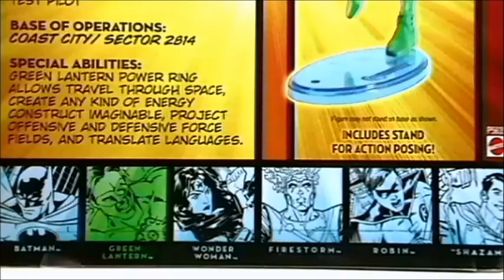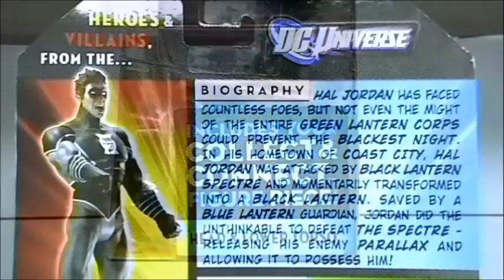Black & Green Lantern Hal Jordan : Off The Toy Shelf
I review Mattel's  DC Universe Classics wave 17 Black Lantern Hal Jordan and World's Greatest Super Heroes Green Lantern Hal Jordan.